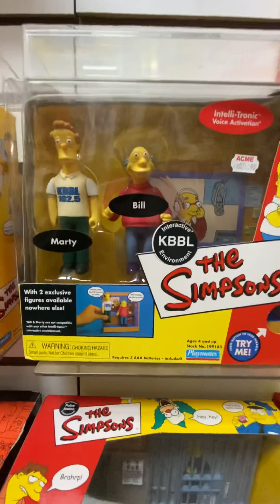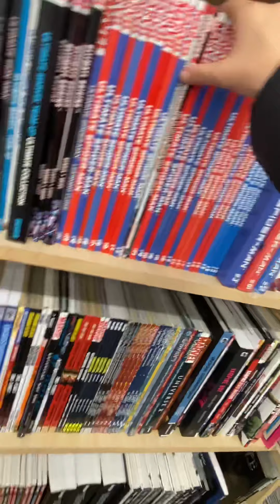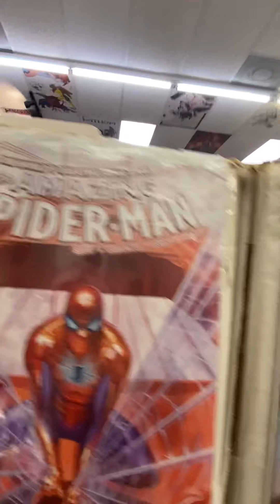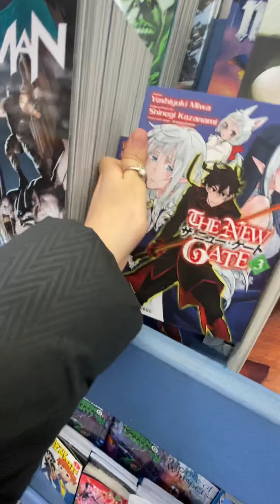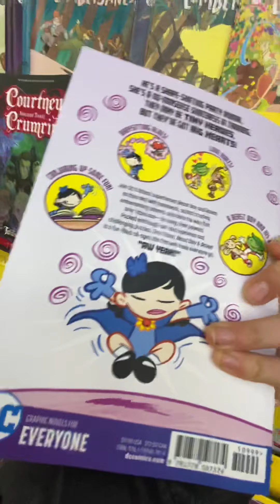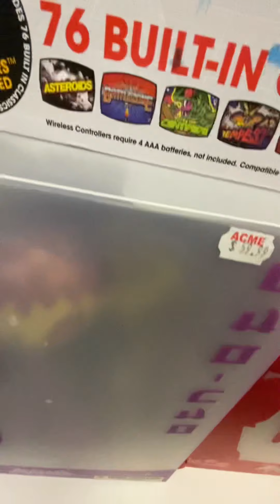Our fave comic book and toy store in fl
This place has everything and you can get lost there for hours literally it’s amazing and we love it